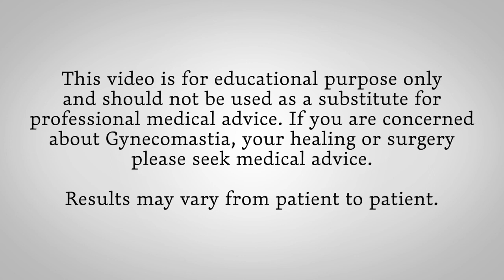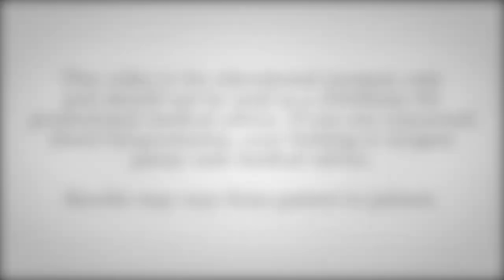Before & Immediately After Gynecomastia Surgery Results | Dr Hassan Nurein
Before and after gynecomastia surgery photos taken at our clinic before and immediately after gyno removal.
Dr Hassan Nurein is a board-certified gynecomastia surgeon, specialising in gynecomastia treatment for all grades - male chest contouring, VASER liposuction, skin & gland excision and skin tightening.

With over 10 years of experience, he has helped more than 4000 patients successfully treat gynecomastia from his clinics in London, Harley Street and Sheffield, UK.

* Results may vary from patient to patient